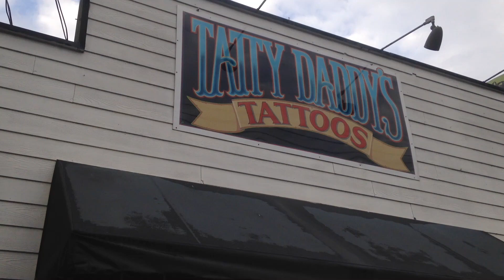Umbravo Gets Microphone Tattoo Fixed by Mike at Tatty Daddy's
Umbravo visits TATTY DADDYS TATTOO's in Tallahassee, Florida to get his Microphine tattoo touched up by the one and only, MIKE CARROLL!!!

***Tatty Daddys Tattoo's is on 618 West Tennesssee St. in Tallahassee, Florida.

TallyhoZ, TUNE IN to see your favorite "odd ball" getting TAT, TAT, TATTED UP!!!

"F*ck a FANBASE, we are FAMILY!!!"